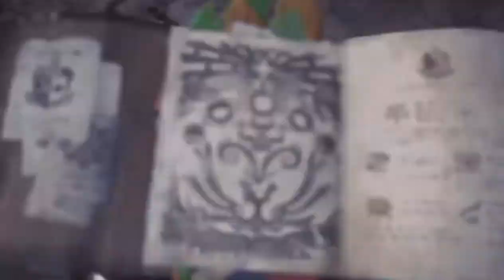MHWorld - How to use binoculars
Long distance bird bullying.
Finally found a use for the binoculars, even if it is at Kulu-Ya-Ku's expense.
And to clarify, those wyvern blast mines take roughly 60 seconds to explode if they aren't .

And to clarify, those wyvern blast mines take roughly 60 seconds to explode if they aren't tripped by an attack. The Kulu walking over it wasn't what tripped the mines/bombs.